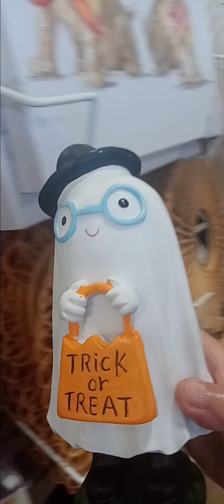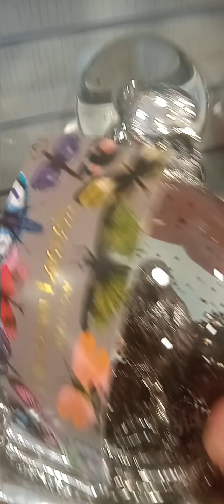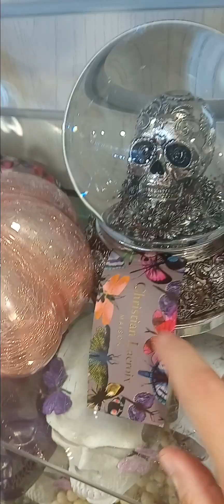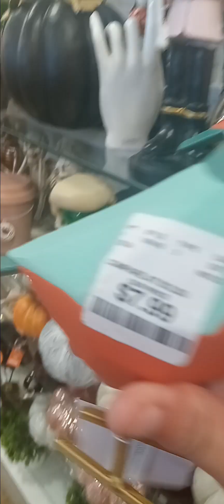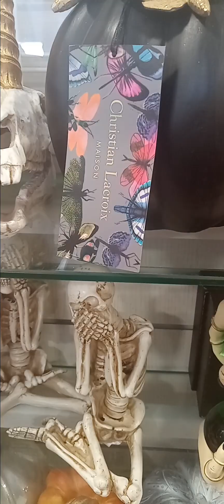Home Goods store in the boulevard mall: Sunday July 30,2023.